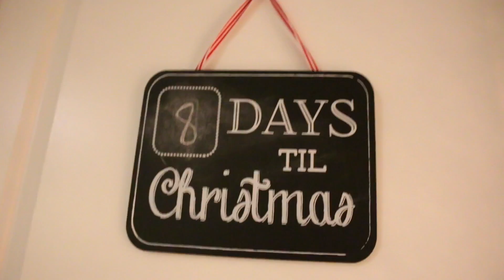25 Days Of Christmas Day 17- Holiday Dance Recital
The wonderful ladies at Go Shout Love surprised us with tons of presents for our kiddos, they get to open one each day of December until Christmas Day!! Since our amazing daughter Jaylen volunteered to help edit, we decided to VLOG our 25 days of Christmas. YES! WE ARE DOING BLOGMAS!!! We will try our best to film, edit and upload everyday but not promising it will happen. Thank you so much Go Shout Love for doing this for all of your 2015 GSL families, I know I'm not only speaking for myself when I say we are very thankful for all you do. Special thanks to Kristen Moore from LITTLE VISCIOUS, we aboslutely LOVE everything you sent us.